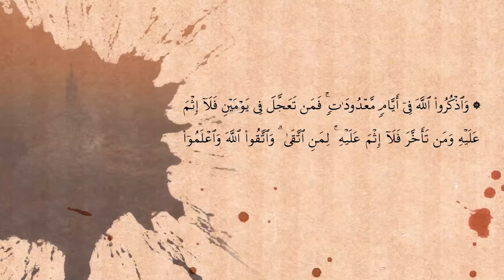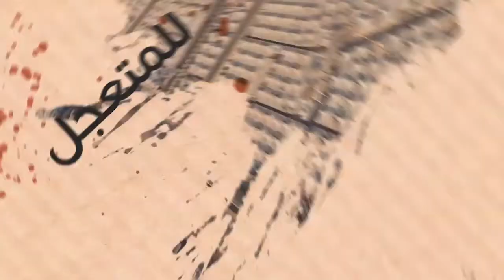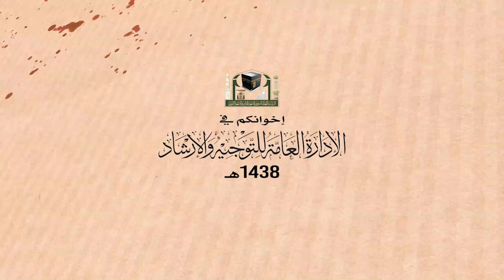أعمال أيام التشريق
أعمال أيام التشريق 1438هـ